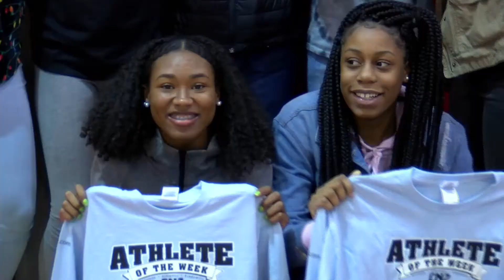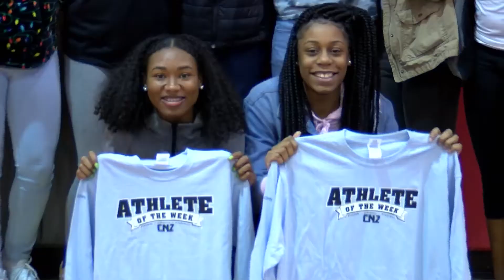CN2 Athletes of the Week- SPHS Lady Stallions